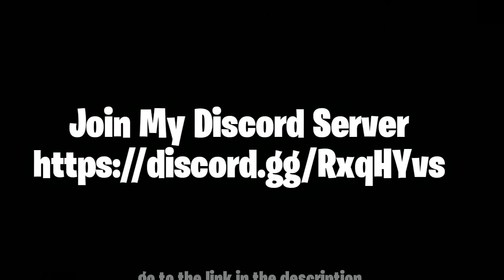(JULY 2020) ALL *NEW* SECRET OP WORKING CODES! Roblox Arsenal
In This Video I'll Be Shoeing You The All New Working Codes In Roblox Arsenal July 2020 Codes

⚔▬▬▬▬▬▼LINKS▼▬▬▬▬▬⚔